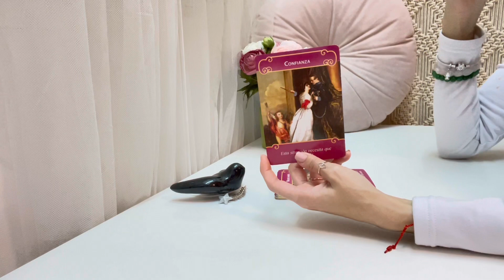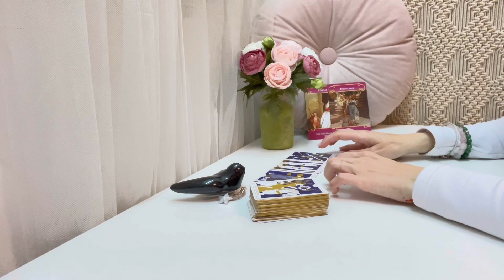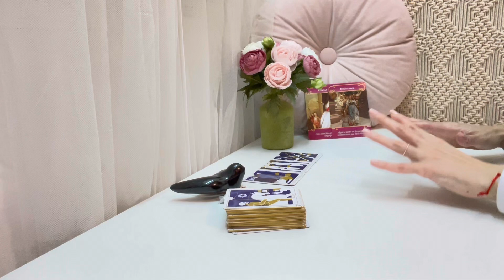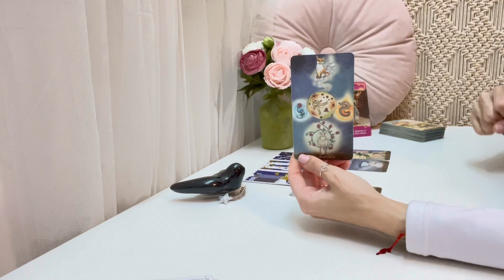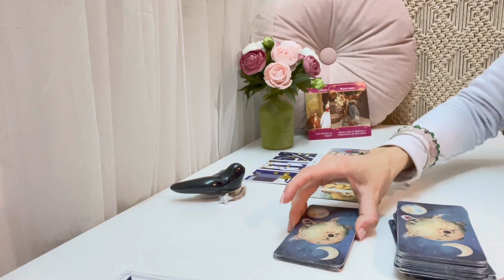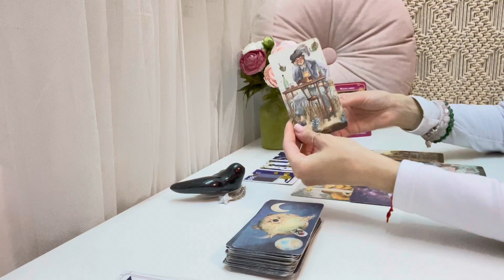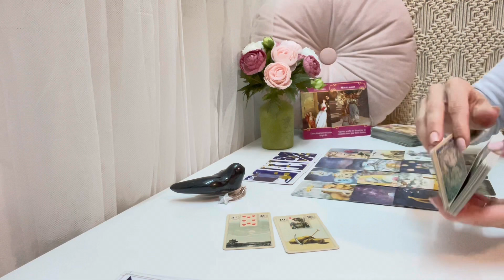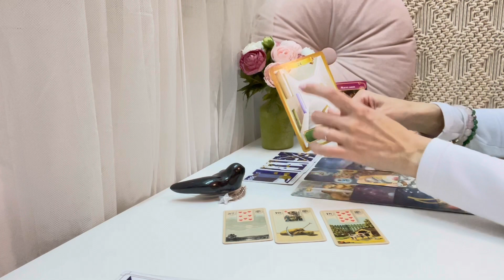💖VIRGO| Parecía perdido pero…el amor es más fuerte🤭💖🤭💥🌟|Febrero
💖TAROT AMOR: CONEXIONES ROMÁNTICAS 💕

Descubre a través del tarot y los oráculos las energías de tu persona especial:
Ahondaremos en su corazón y en su mente para descubrir que siente y piensa y, veremos hacia dónde avanza vuestra conexión.